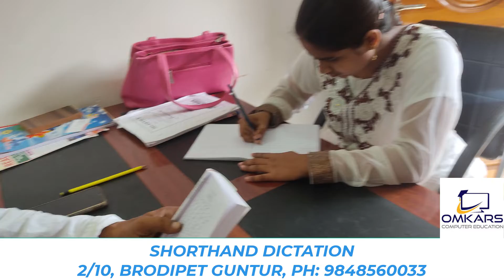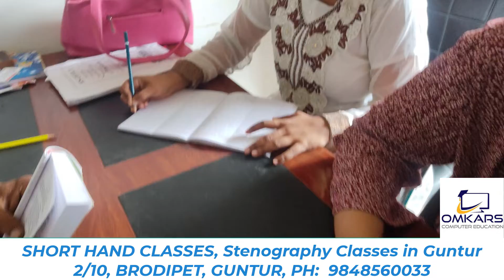Shorthand Training in Guntur | Stenography Course in Guntur | Shorthand Dictation 80wpm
ShortHand Training Institute in Guntur,
Stenography Course in Guntur,
Shorthand Dictation 80wpm
shorthand training in guntur,